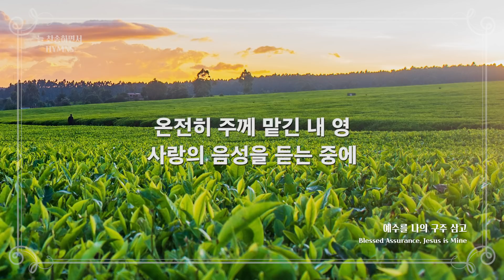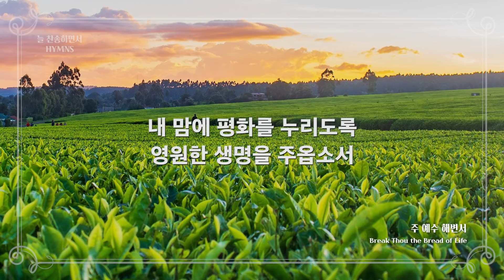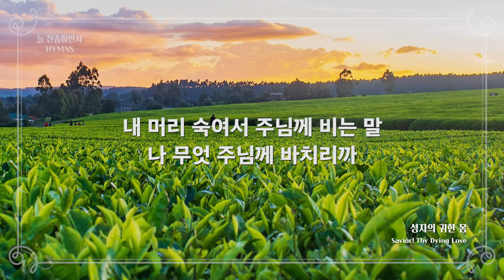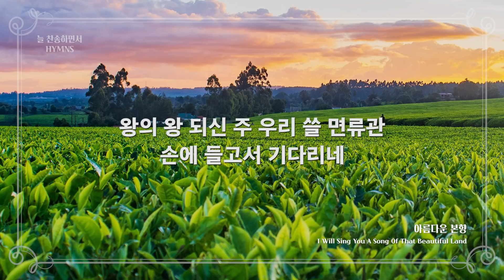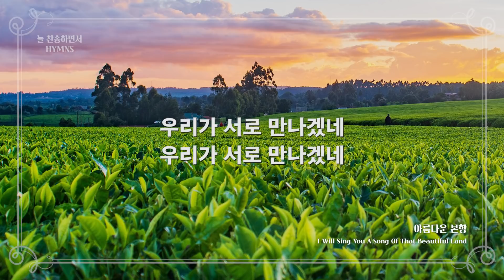[늘찬송하면서 Hymns] 내가 늘 의지하는 예수 "Oh, the Best Friend to Have is Jesus"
우리의 구원되시고 소망되시는 예수님을
의지하며 동행할때  주님의 은혜와 기쁨이
여러분의 삶가운데 항상 함께하시길 바랍니다

0:00:00 내가 늘 의지하는 예수  Oh, the Best Friend to Have is Jesus
0:03:22 예수를 나의 구주 삼고  Blessed Assurance, Jesus is Mine
0:06:53 찬송하는 소리 있어  Hark! Ten Thousand Harps and Voices
0:08:50 내 주님 입으신 그 옷은  My Lord has Garments so Wondrous Fine
0:13:35 주 예수 해변서  Break Thou the Bread of Life
0:17:05 성자의 귀한 몸  Savior! Thy Dying Love
0:20:56 변찮는 주님의 사랑과  Let Us Sing of His Love
0:24:22 어둔 밤 쉬 되리니  Work, for the Night is Coming
0:26:43 큰 죄에 빠진 날 위해  Just as I am, Without One Plea
0:30:59 아름다운 본향  I Will Sing You A Song Of That Beautiful Land
0:34:42 이 세상의 모든 죄를  Blessed Be the Fountain of Blood
0:38:20 하늘에 가득찬 영광의 하나님  Heaven is Full of Your Glory
0:42:59 큰 죄에 빠진 나를  Of Jesus' Love That Sought Me
0:46:13 내 모든 시험 무거운 짐을  I Must Tell Jesus
0:50:00 믿음으로 가리라  Trav'ling Life's Road by Our Faith

모든영상은 비컴퍼니 (BEECOMPANY) 에서 제작한
음원으로 제작하였습니다